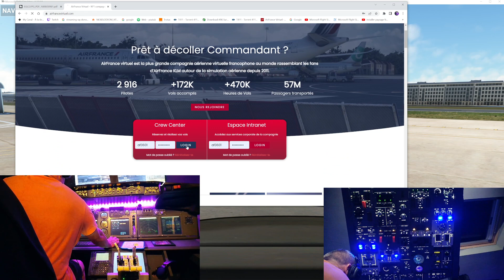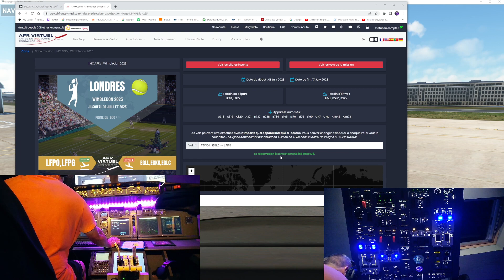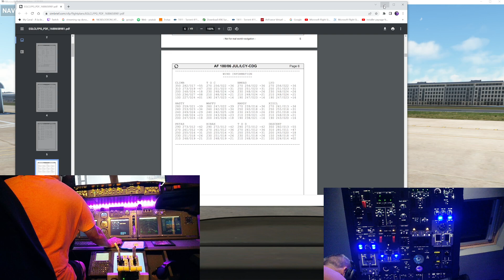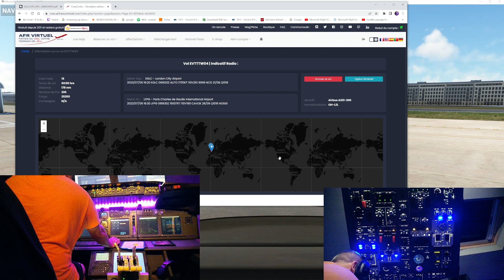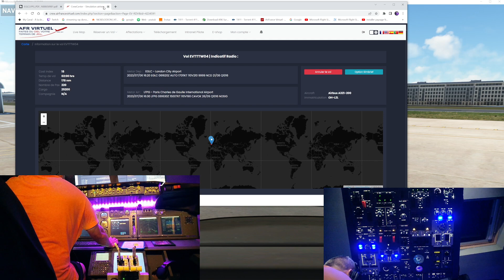LONDON / CDG PARIS